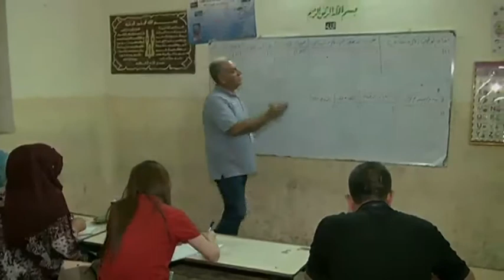عملية العد والفرز في كركوك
اعلنت آلا طالباني ان قائمة الاتحاد الوطني الكردستاني تتقدم على غيرها. اما مرشح عرب كركوك اسماعيل الحديدي فاكد ان الوضع الامني سيتعكس على نتائج القوائم العربية. مرشح تحالف التركمان عمار كهية قال ان المقاعد التي سيحصل عليها التركمان لاتمثل ثقلهم السكاني. نهاد البياتي ـ اذاعة العراق الحر ـ كركوك